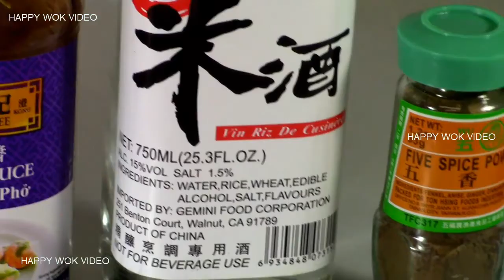Chinese Chicken Quarter BBQ aka Char Siu Chicken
For BBQ Chicken Lovers. Here is one cooking that will satisfied your graving. So gorgeous looking, tender & delicious, mouth watering BBQ. Enjoy.
           Below. are the list of Ingredients. Thru the courtesy of Mr. Michael Taylor. Who type those list .   So , we can conveniently COPY-PASTE-PRINT the list. Please thanks his effort.
2 pcs chicken quarters (2 to 3 pounds)
** marinade **
3 Tbs. each, dark soy sauce, hoisin sauce, rice wine dark brown sugar, garlic (minced)
2 Tbs. ginger (minced)
1 tsp. five spice powder
3 drops --- red food coloring (optional)
** for glazing **
3 Tbs. each, honey, hoisin sauce
2 Tbs. sesame oil